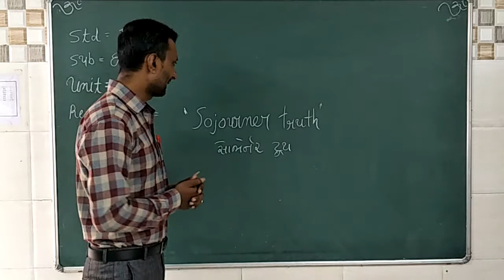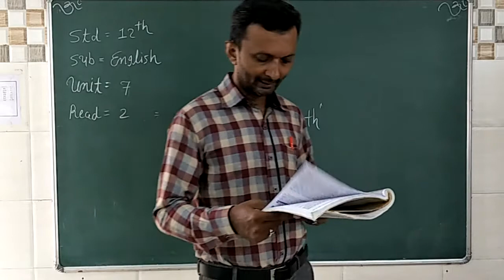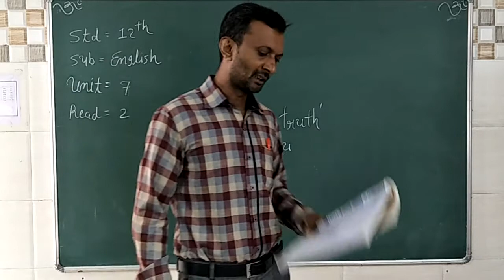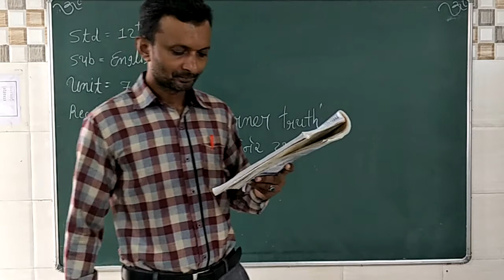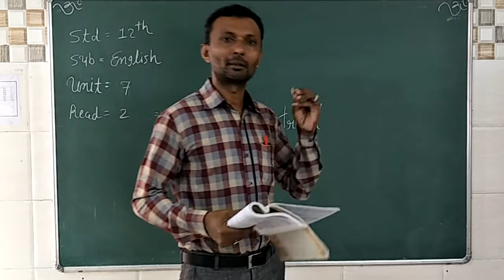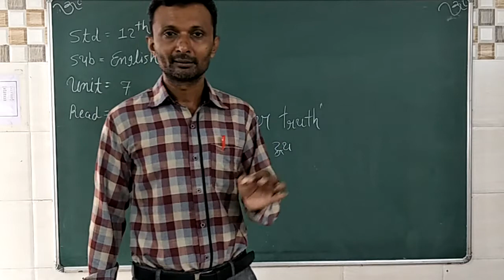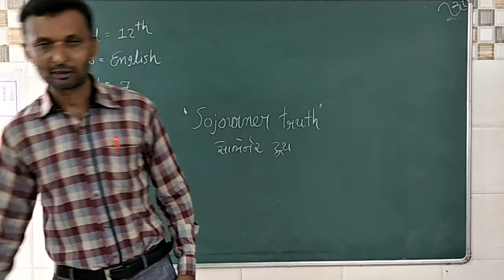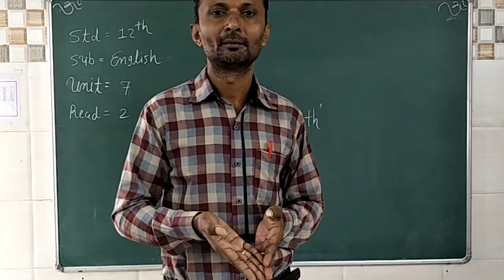Std 12 English unit 7 read 2 Sojourner truth 3